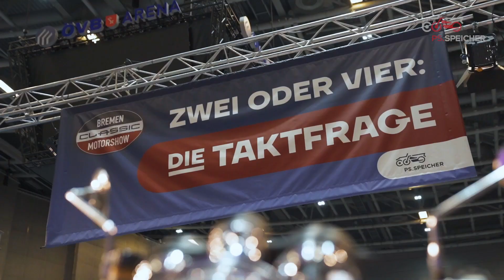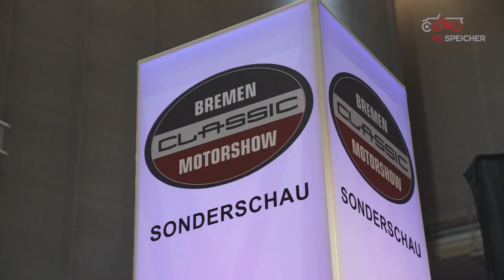PS.SPEICHER TV #85: Zweitakt oder Viertakt?/ Bremen Classic Motorshow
Endlich wieder Messezeit, endlich wieder @bremenclassicmotorshow! Nach zweijähriger (Zwangs-)Pause sind wir Anfang Februar wieder zum Saisonstart im hohen Norden gewesen, um uns für drei Tage unter die Oldtimerfans zu mischen und ganz viel Benzingeruch zu schnuppern.

Dabei haben wir unser Oldtimer-Museum nicht nur auf unserem Messestand präsentiert, sondern durften auch die Sonderausstellung im Motorradbereich bestücken. Und genau hier stellte unser Kollege Andy die Taktfrage: "Zweitakt oder Viertakt?" Gemeinsam mit dem Fahrzeughistoriker Johannes Hübner betrachtete der Zweirad-Experte einige Highlight der Motorradgeschichte genauer und beleuchtet deren technischen Details.

Wenn ihr mehr über die Scott, „das Fliegende Eichhörnchen“, die Ducati Pantah oder auch britische Douglas sowie über die Geschichte von DKW erfahren möchtet, dann schaltet jetzt ein. Und noch ein Hinweis: Unser offizieller Saisonstart für die kommende Sommersaison ist auf den 01. April (kein Scherz!) terminiert und dann öffnet auch wieder das Depot Motorrad!

Die Episode ist auch mit englischen Untertiteln versehen. Einfach die Funktion aktivieren.
The episode is also provided with English subtitles. Simply activate the function.